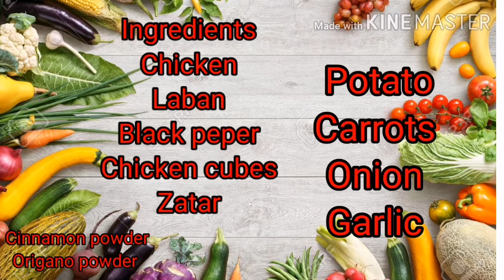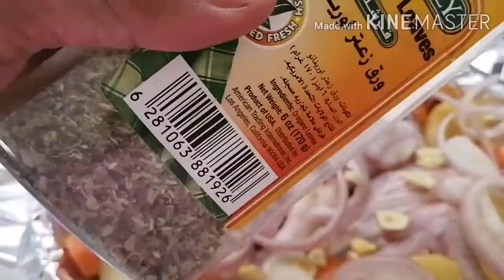Chicken in oven with vegetables ||lutong arabo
Ito Yong Isa sa mga luto namin dito sa saudie arabia
Shout out to our krungskie funs club member
Hasnah Diary
Rikka Angela nodora
mR. SmLy_Tv
Gerlie SB
Mary Hisuan
Josephine Gimoro
Labztv
Mameh jo
Carlo Palin